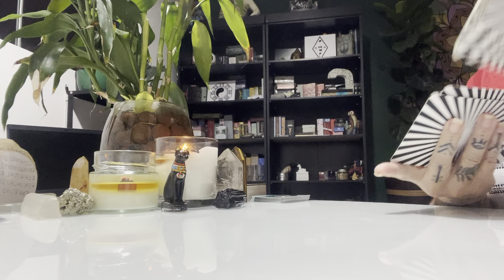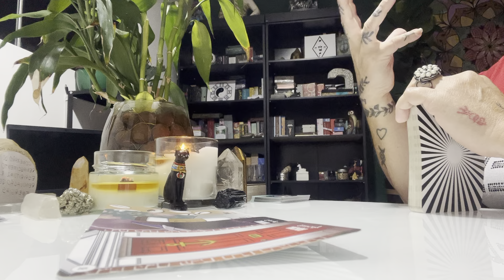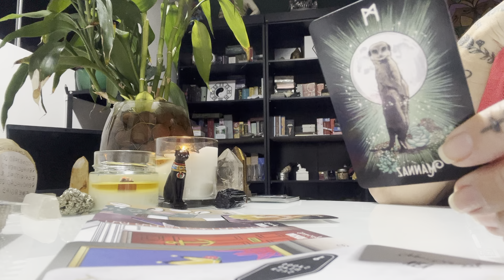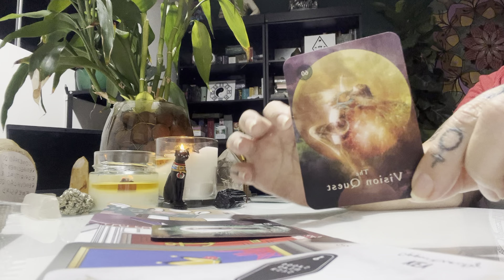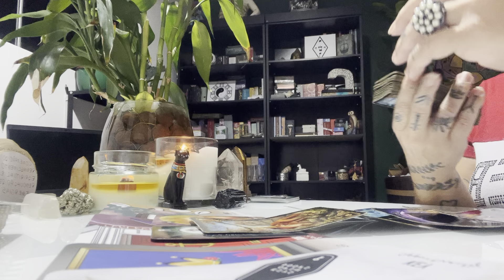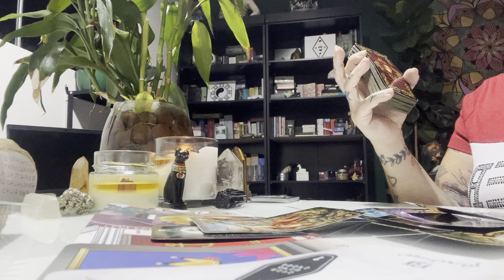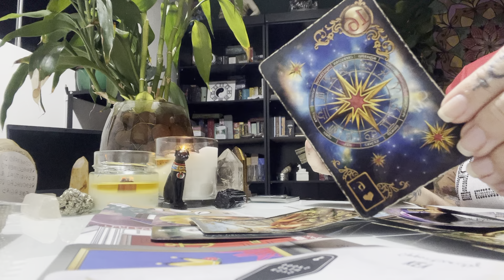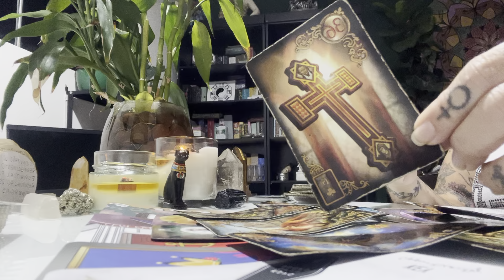GÊMEOS SETEMBRO/24 - TUDO MUDA! FINALMENTE...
Finalmente, tudo muda para os Gêmeos em Setembro! Neste vídeo, Cinthia Bernardes, taróloga e terapêutica quântica, traz previsões impactantes e revelações do Tarot e da Astrologia para o signo de Gêmeos. Este vídeo é um convite à transformação e ao empoderamento pessoal.

Link do meu Canal de previsões diárias TAROT COM ASTROLOGIA👇🏻

Tratamento Espiritual Coletivo mensal/Setembro 🩵 PORTAL DA LUA  com Cinthia Bernardes
Iniciamos  dia 10/09

Seja sempre muito bem-vind@ ao nosso canal!

Cinthia Bernardes